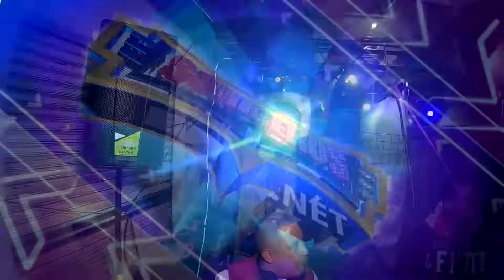🎵SONIDO CORTOS🎷"MENTIRAS"😮Estrenando audio e Iluminación🎉 Domingos Sociales en la Meche🔊con el K-Pu🎶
🌻El k- Pu, anfitrión de los bailes Dominicales🌼con sabor a barrio y olor a dulces✨presenta los mejores exponentes del momento🔥así mismo brinda oportunidad a nuevos valores sonideros 🎥la cita es todos los Domingos desde las 7 pm🎹a un costado del mercado Ampudia🎼el turno es de Rolly mix como invitado especial y la Rumba Caliente🎶así como los sonidos de casa Gaytan y Color´s🔊ambiente muy cordial y amigable 🎷ElTalTavo SoniderosNet LaMerced🎵contacto 🎈